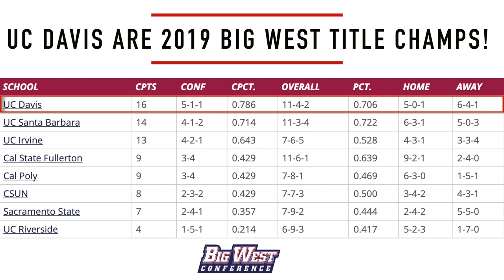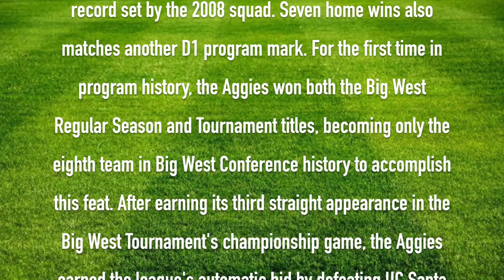UC Davis 2019 Season Highlights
2019 WAS A RECORD SEASON! UC Davis ended the season ranked 14th nationally, with a 13-5-2 overall record. The team's win total matches a record set by the 2008 squad. Seven home wins also matches another D1 program mark. For the first time in program history, the Aggies won both the Big West Regular Season and Tournament titles, becoming only the eighth team in Big West Conference history to accomplish this feat. After earning its third straight appearance in the Big West Tournament's championship game, the Aggies earned the league's automatic bid by defeating UC Santa Barbara at home. UC Davis has won 35 games over the last 3 seasons - more than any other Big West team. (Extended highlights